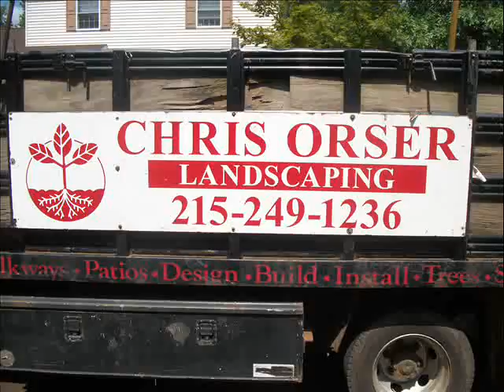Red Stone Job All Still Photos.Buckingham Township Area: Bucks County, PA: orserlandscaping.com